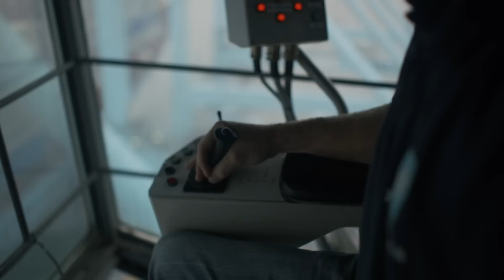We Are Maersk - Maersk Line 2012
Navigating the global seas, we work behind the scenes to deliver goods on time.